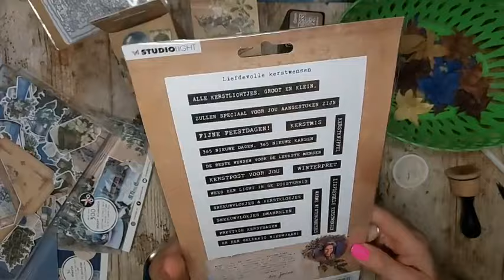FB live - staande kaart met acetate - vintage christmas - jenine's mindful art collection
in deze facebook live bij jenine's mindful art collection inspiratiegroep maak ik een kaartje op a5 formaat met een staander en acetate uit de nieuwste collectie , vintage christmas